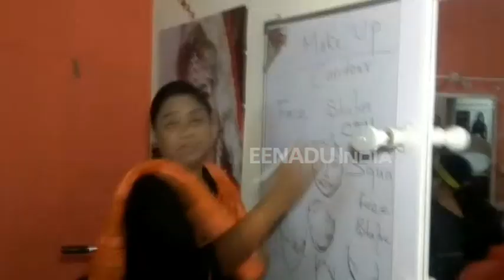رانچی: بیوٹیشین خوشبو خان سے خصوصی ملاقات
رانچی کی رہنے والی تجارت پیشے سے وابستہ خوشبو خان نہ صرف اپنی زندگی میں کامیابی کی سیڑھیاں چڑھ رہی ہیں بلکہ معاشرے کی دوسری لڑکیوں کو بھی با اختیار بنانے کا کام کر رہی ہیں۔ وہ مسلم لڑکیوں اور خواتین کو خود مختار بنانے کے لیے بیوٹیشین کی تربیت کے ساتھ انگلش اور کمپیوٹر کی تعلیم بھی دے رہی ہیں۔